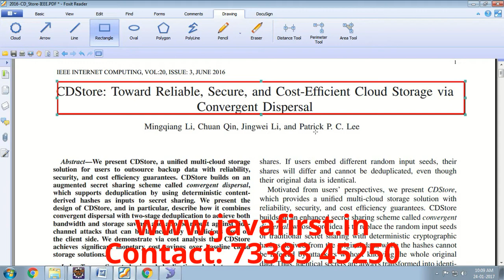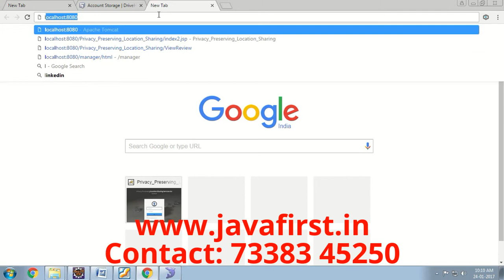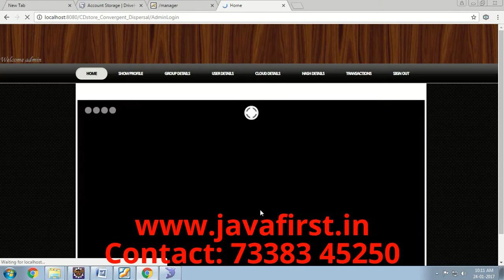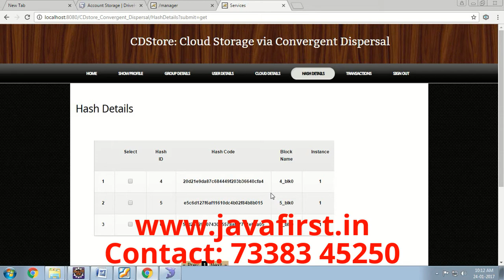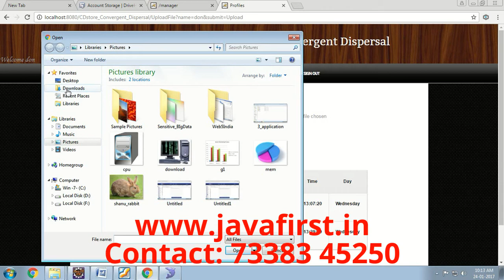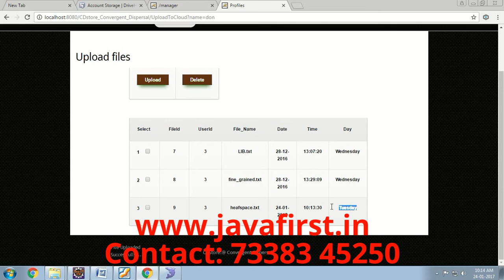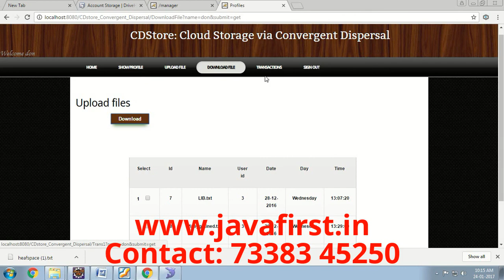IEEE 2016:CDStore: Toward Reliable, Secure &Efficient Cloud Storage via Convergent Dispersal